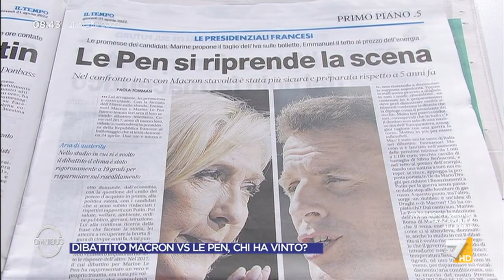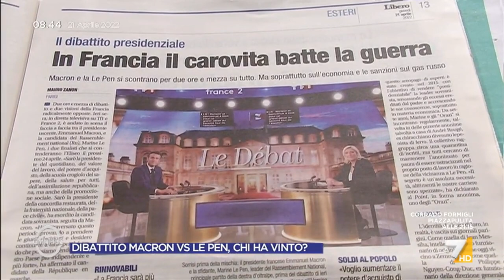Francia, Paolo Magri commenta il dibattito Macron/Le Pen: "Dibattito teso e prevedibile su ...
Paolo Magri (ISPI) commenta il dibattito tv tra Macron e Le Pen in vista del voto presidenziale in Francia